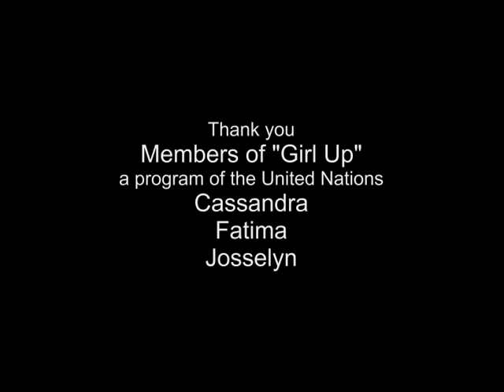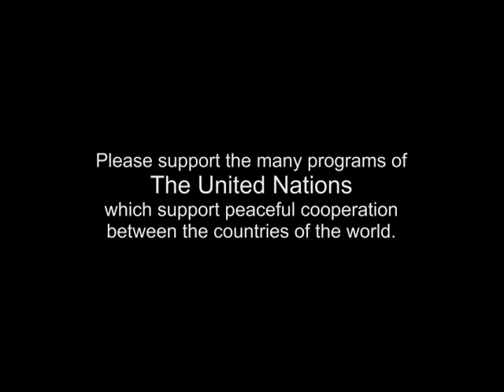International Womens Day 2013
Host Pat Arnold brings the Raging Grannies together to start the celebration.
Our guest speaker is Reverend Deborah Johnson, Inner Light Ministry,.
Cabrillo instructor and poet Ekua Omosupe recites some of her poetry.
from Mission Hill Middle School tell of their activities during the last year.